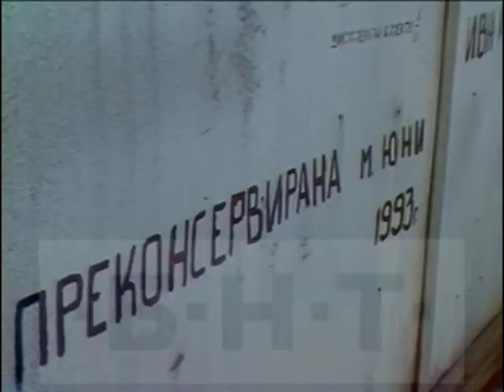ПОДНОВЕН ИНТЕРЕС КЪМ СТРОЕЖА НА АЕЦ "БЕЛЕНЕ" (1995)